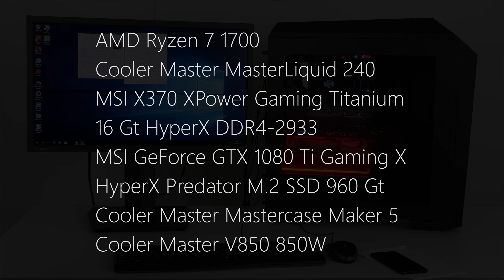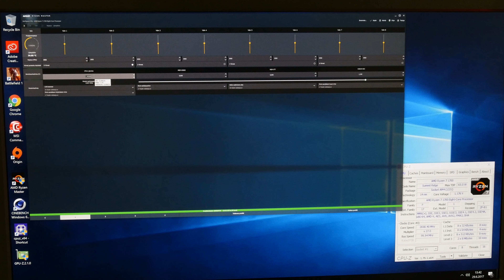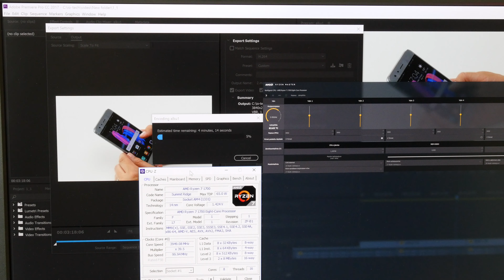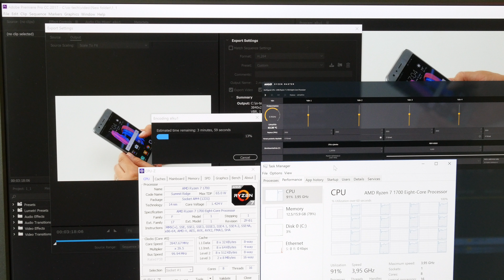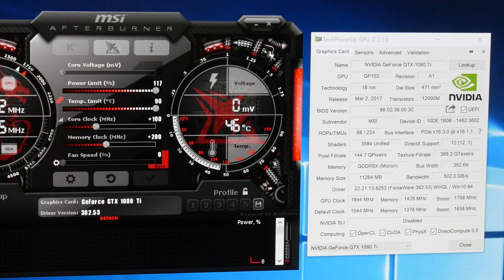io-tech PC build #1 [osa 2/2]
Kasataan io-techin ensimmäinen PC-kokoonpano, jonka teemana on videoeditiointi ja 4k-pelaaminen.

Video on toteutettu kaupallisena yhteistyönä MSI:n kanssa.

- Cooler Master Masterliquid 240 -nestekierto
- MSI X370 Xpower Gaming Titanium
- HyperX Predator 2 x 8 Gt DDR4-2933
- HyperX Predator 960 Gt M.2 SSD,
- MSI GeForce GTX 1080 Ti Gaming X
- Cooler Master V850
- Cooler Master Mastercase Maker 5

OSA 2/2

- Kokoonpanon kasaus koteloon
- Prosessorin ja näytönohjaimen ylikellotus
- Testituloksia